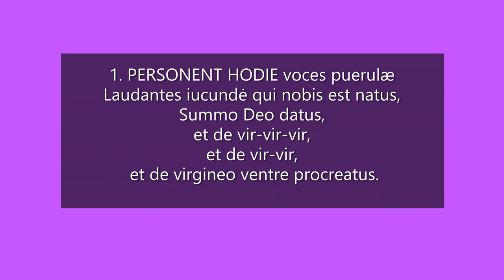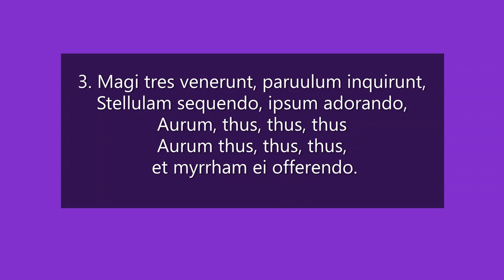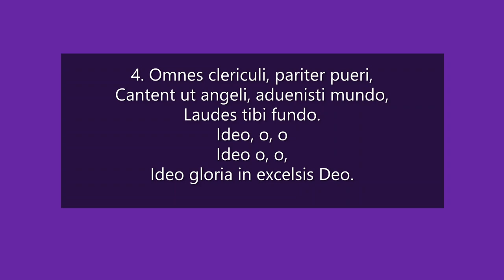Personent Hodie CX Benedictines...Apostles Text lyrics - English CAPTIONs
1. PERSONENT HODIE voces puerulæ
Laudantes iucundė qui nobis est natus,
Summo Deo datus,
et de vir-vir-vir,
et de vir-vir,
 et de virgineo ventre procreatus.

2. In mundo nascitur, pannis inuoluitur,
Præsepi ponitur stabulo brutorum,
Rector supernorum,
 perdidit-dit-dit
perdidit-dit-dit,
 spolia princeps infernorum.

3. Magi tres venerunt, paruulum inquirunt,
Stellulam sequendo, ipsum adorando,
Aurum, thus, thus, thus
 et myrrham ei offerendo.

4. Omnes clericuli, pariter pueri,
Cantent ut angeli, aduenisti mundo,
Laudes tibi fundo.
Ideo, o, o
Ideo o, o,
Ideo gloria in excelsis Deo.
(Benedictines...Apostles)